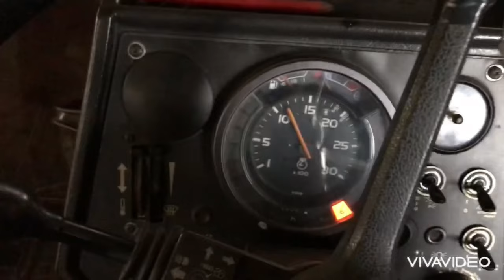Valmet 505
Fin åker lite med valmeten! Detta är filmat innan snön kom